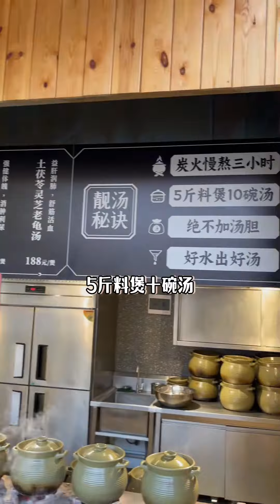挑戰吃69元一份的燒鵝！ 一整塊色澤金紅皮脆肉嫩，大口咬下去吃得滿嘴流油太過癮【肥虎斯基】